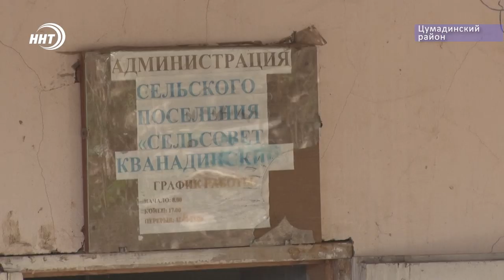Школьники без школы - кто виноват?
. Вперед к знаниям»! Без света, отопления, и в тесных кабинетах. В таких условиях приходится проводить занятия учителям школы в с. Кванада Цумадинского района. Там местный спортклуб выдают за школу и это - вынужденная мера, так как здание, которое некогда было выделено под образовательное учреждение, давно непригодно для учебного процесса. Мы выехали на место событий и узнали почему в селе не могут построить нормальную школу.